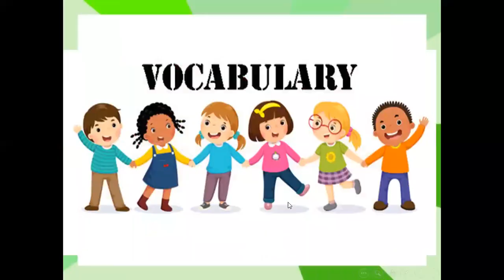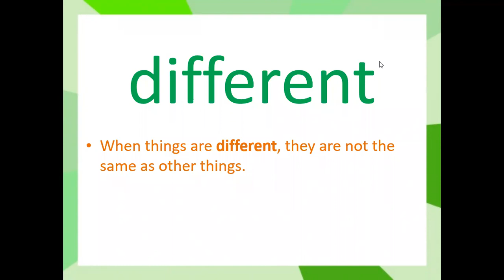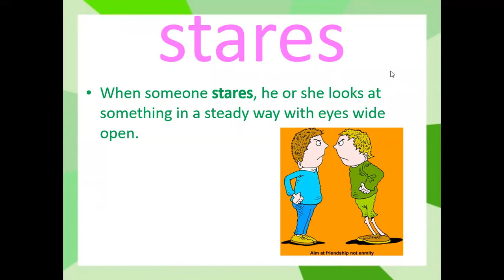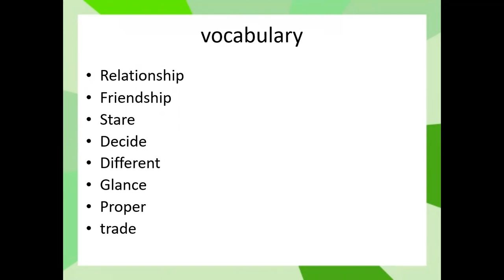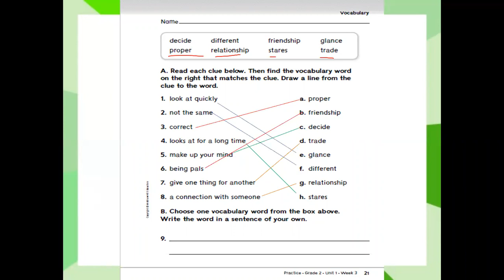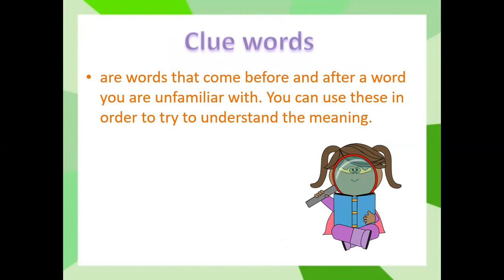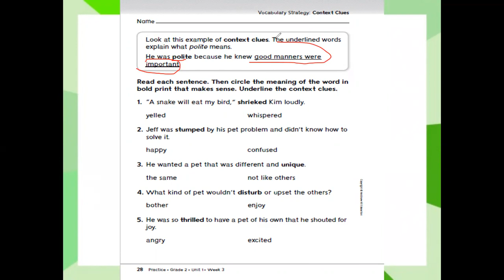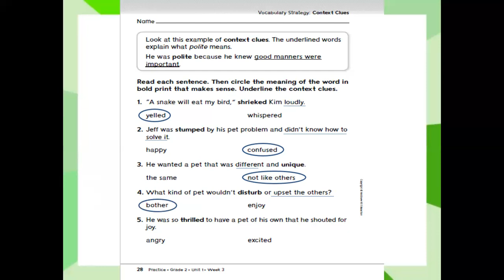Finding Cal : Vocabulary / Vocabulary Strategy : Context Clues